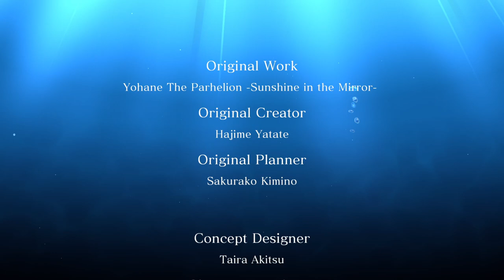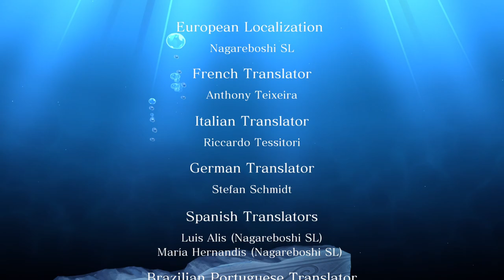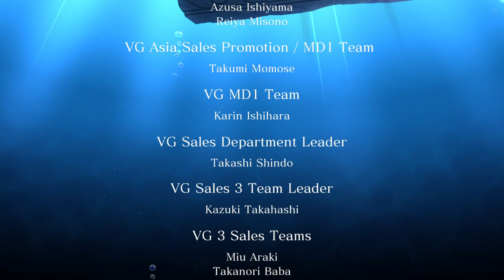Yohane The Parhelion -Blaze in the Deepblue- | Full Game Playthrough #2 (No Commentary Gameplay)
Part 2/2 Yohane The Parhelion Full Game Playthrough Yohane the Parhelion is an official spin-off of "Love Live! Sunshine". Yohane's fantasy world sets the stage for a 2D metroidvania in "Yohane the Parhelion: Blaze in the Deepblue"! Walkthrough of YOHANE THE PARHELION -BLAZE in the DEEPBLUE- | Only pure, blind and uncut Gameplay of xxx playthrough!
Wishlist it on Steam if you like and wanna support the game!

Game: YOHANE THE PARHELION -BLAZE in the DEEPBLUE-
Developer/Publisher: INTI CREATES CO., LTD.
Genre: Metroidvania, Action, Adventure
Sub-Genre: Exploration, Anime, Pixel, Fantasy
Release-Date: 16 november 2023

Description from the Steampage: "Yohane challenges an underwater labyrinth!
"Yohane the Parhelion" is getting a 2D action game!
●What is "Yohane the Parhelion: BLAZE in the DEEPBLUE"?
Yohane the Parhelion is an official spin-off of "Love Live! Sunshine".
Yohane's fantasy world sets the stage for a 2D metroidvania in "Yohane the Parhelion: Blaze in the Deepblue"!
The player takes control of Yohane as she ventures into a mysterious dungeon alongside her partner Lailaps. She must challenge the monster-infested labyrinth to rescue her missing friends.
As Yohane crafts new equipment from the items she finds and gains the power of her comrades, she'll be able to explore more and more of the dungeon.
You'll encounter some areas in the dungeon that change randomly each time you visit, keeping your dungeon delves fresh.
Uncover secret treasures during your adventure.The powers of the items you find and friends you rescue are key to conquering the dungeon. The dungeon contains many secret locations—temples, ruins, and even a sunken ship.
Inside the dungeon, you'll encounter special areas that randomly change their layout. They'll provide a new and fresh challenge as you explore the dungeon.
As you explore the dungeon and defeat monsters, you'll collect a variety of materials. Combine these materials to craft new weapons and accessories for Yohane at any time. Over 90 crafting recipes are available!
Familiar faces from the anime fill out the colorful cast of characters. Bursting with personality, Yohane's companions lend their aid."

PC Gameplay of YOHANE THE PARHELION -BLAZE in the DEEPBLUE- - Episode 2 Finale English Playthrough by Abs Pure Gameplay Videos / Ab's Pure Gameplay Videos